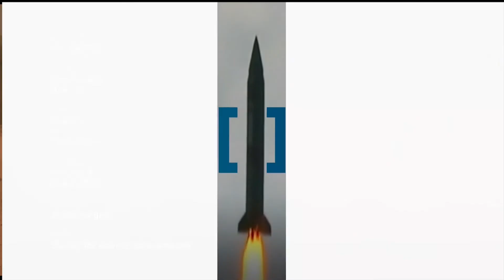Spotlight on North Korea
Tim Marshall discusses the options for the leaders at the forthcoming summit between Donald Trump and Kim Jong-un